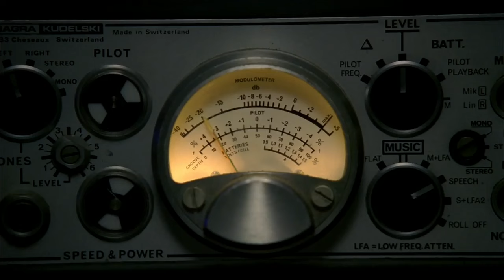The Sopranos - Anthony "Fat Tony" Soprano negotiates a peace deal with Lupertazzi crime family